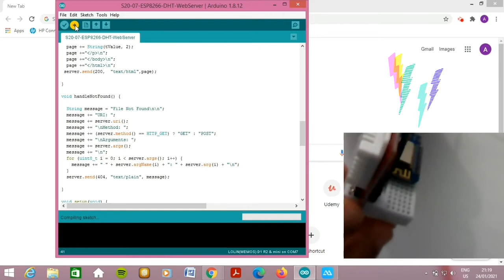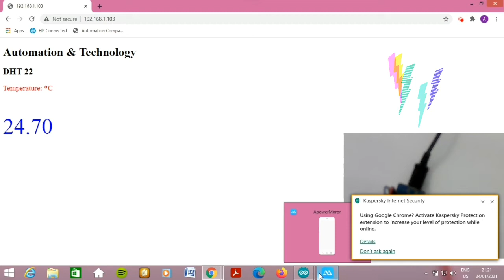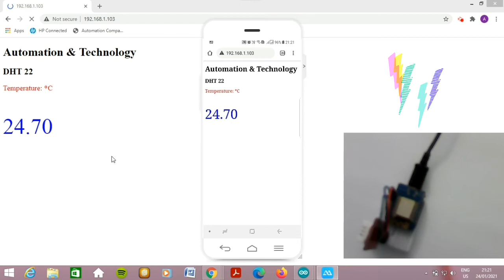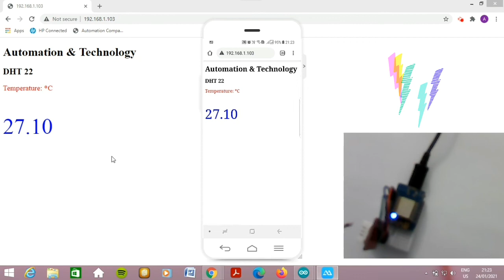IoT _Temperature over Wi-Fi with ESP 8266(D1 mini ) & DHT22